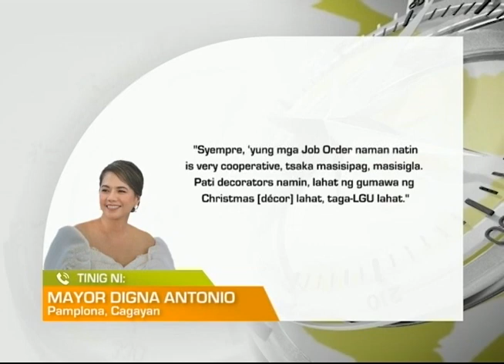One North Central Luzon: Pasko sa Pamplona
Pagbangon sa kalamidad at pagbibigay-saya sa mga residente, layon ng Disneyland-inspired Christmas decorations sa Pamplona, Cagayan.